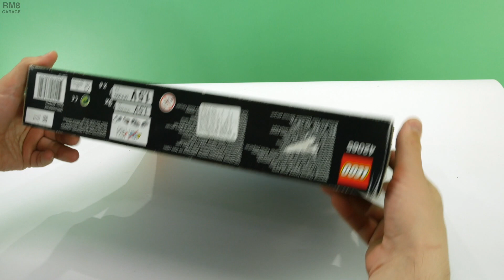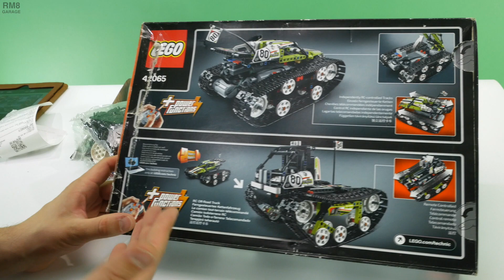Неудачная покупка ЛЕГО на примере ОЗОН. Лох не мамонт.Мое мнение о китайских подделках.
Интернет-магазин деталей ЛЕГО в РФ
Sorry my foreign friends. No possibility to translate too many words. I told here about LEGO technic set 42065 that was bought with discount as "with slightly damaged box" at Russian online mall ozon.ru. In fact, all lego bags was substituted  with the same Chinese copycat set . I concluded that it was done by warehouse worker. This can happen in any large shop with big warehouses, where many employees and responsibility is blurred.

Купил набор LEGO TECHNIC 42065 с уценкой "повреждена упаковка, как новый" в магазине ozon.ru. Внутри меня ждал сюрприз. В этом видео мое видение ситуации, предостережения покупателям онлайн магазинов. Мое мнение о китайских подделках ЛЕГО.